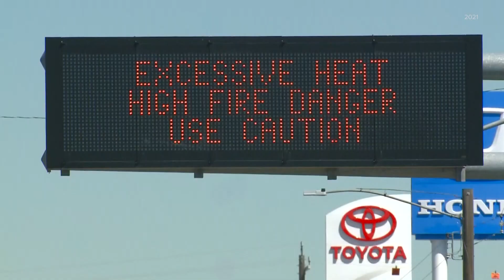Washington snowpack on track to decrease by nearly half by 2080s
The snowpack in Washington's mountain ranges has seen as much as a 60% decrease over 75 years and that trend will likely continue for the rest of the century.

Historically, peak snowpack hits April 1. The USDA reports that for most places in Oregon, Washington and Idaho, peak snowpack is happening one to three weeks earlier in the year.

In Washington, most areas’ snowpack is down between 20 to 30%, with some areas decreasing as much as 50 to 60%.

Looking forward, those trends continue. A University of Washington report projects that in the 4,000 to 5,000 foot range of the Cascades, the length of the snow season could decrease by nearly half by the end of the 21st century. This means that the historical 142 days of snow on the ground in the second half of the 20th century will drop to 87 days on average in the 2080s.